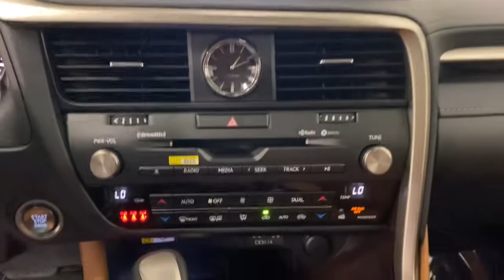2021 Lexus RX Scottsdale, Phoenix, Tempe, Cave Creek, Fountain Hills, AZ 237765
Eminent White Pearl New 2021 Lexus RX available in Scottsdale, Arizona at Bell Lexus North Scottsdale. Servicing the Phoenix, Tempe, Cave Creek, Fountain Hills area.

18555 N. Scottsdale Rd